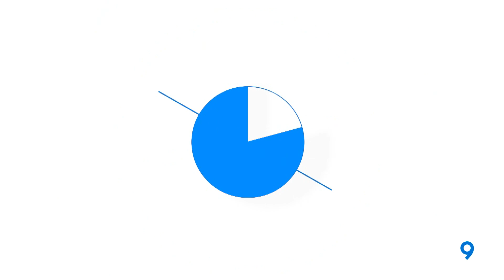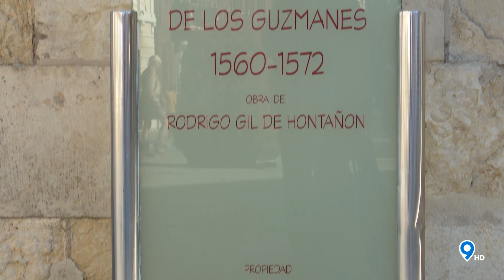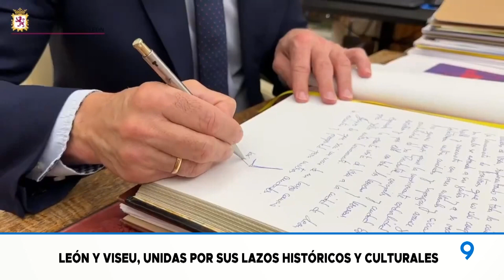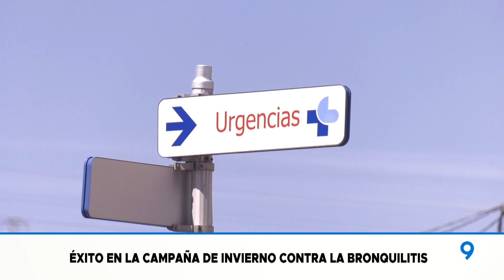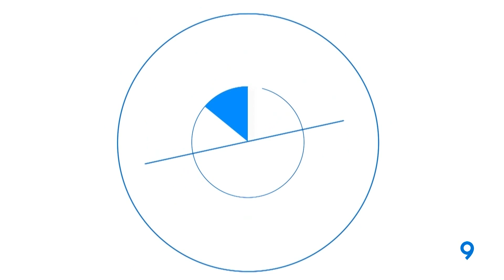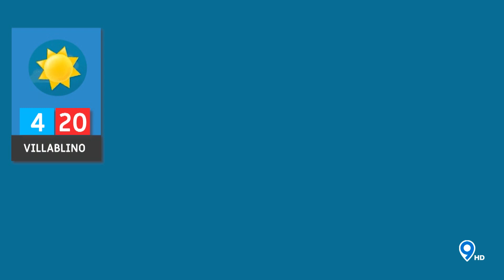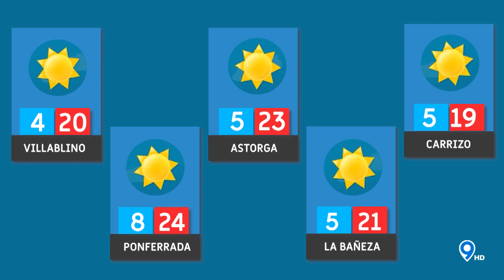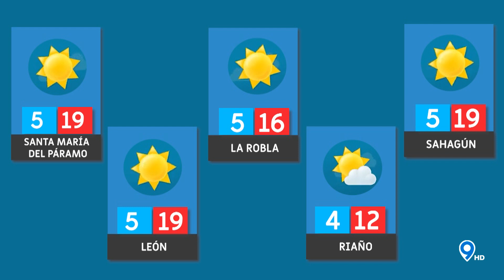📌 9 NOTICIAS 🔵 15 04 24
🚨📰 Repaso diario a la actualidad informativa de la ciudad de León presentado por Jaime Fernández y Christian Fernández.

📺 En directo de lunes a viernes a las 20:30 horas, también en tu televisión a través de tu TDT y de Facebook Live.

🔵🔵🔵 987tv 🔵🔵🔵

📡 Somos directo

🎦 Somos entretenimiento

🆕 Somos actualidad